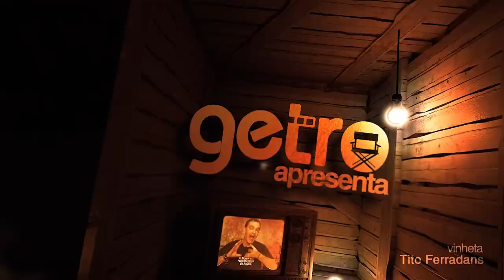DENTE CANINO | Os Filmes Mais Perturbadores do Planeta #85